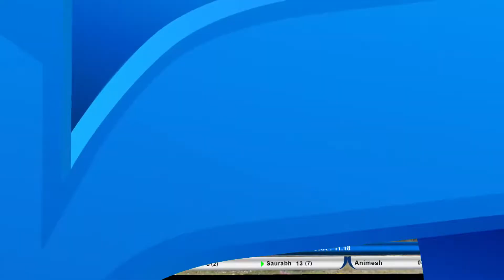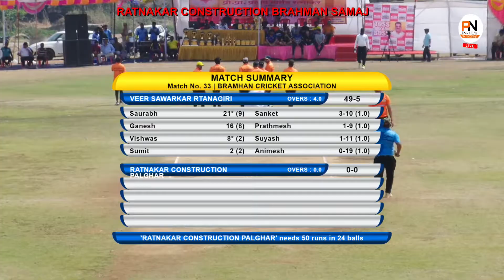Veer Sawarkar Rtanagiri vs Ratnakar Construction Palghar || RCBS 2023